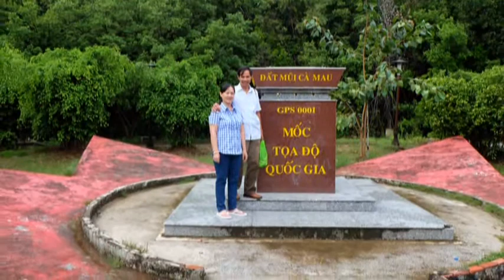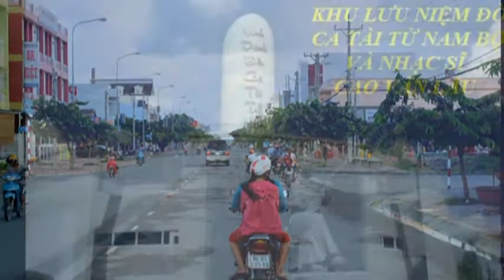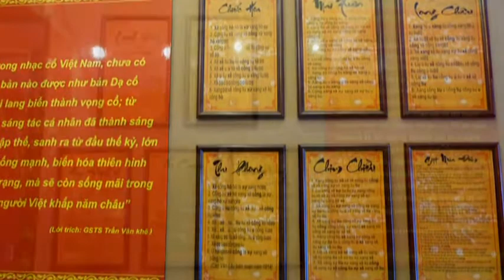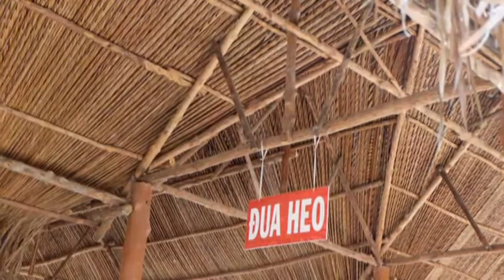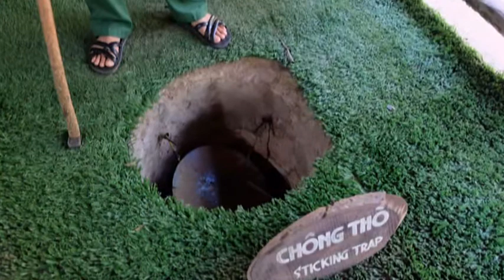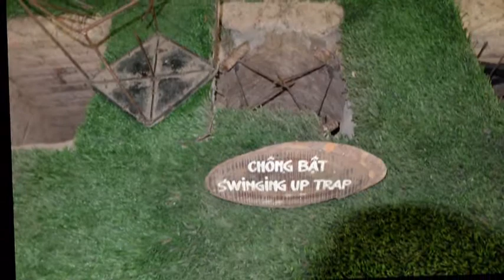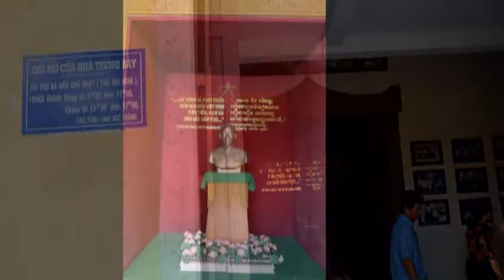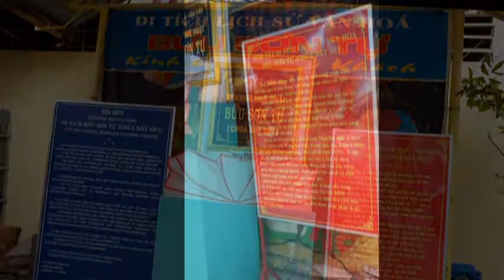DU LỊCH MIỀN TÂY NAM BỘ 2015 VOL2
Bến Tre có Cồn Phụng, Sóc Trăng có Bánh Pía, Bạc Liêu có đờn ca tài tử, Cần Thơ có chợ Cái răng, Mỹ Tho có các tà áo bà ba xinh như mộng...